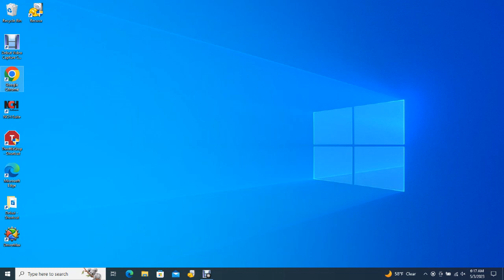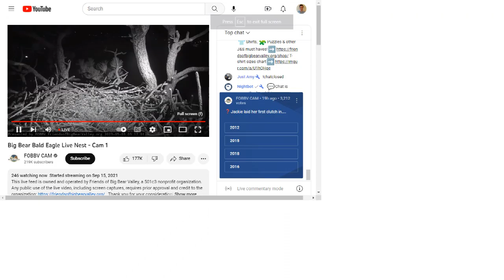Big Bear Bald Eagles 05/02/2023 22:22